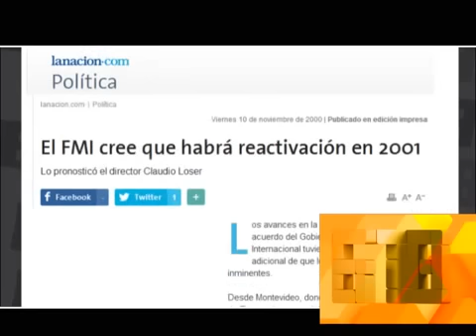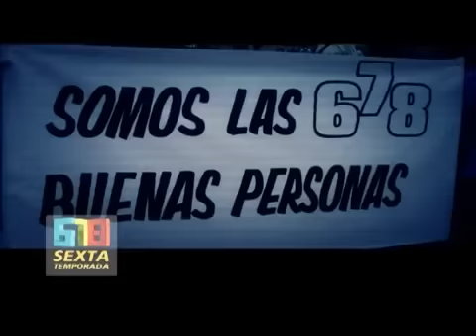APERTURA DEL JUEVES 17 DE JULIO DEL 2014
INFORME: APERTURA DEL JUEVES 17 DE JULIO DEL 2014